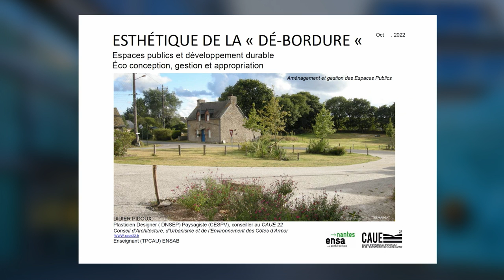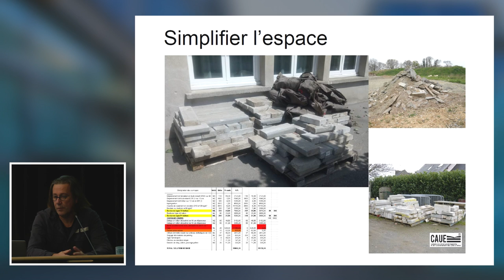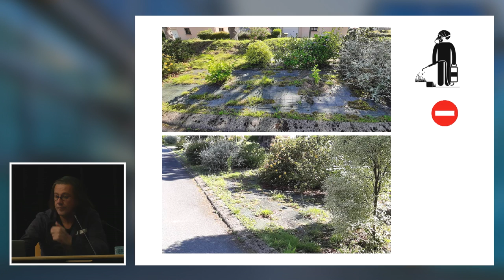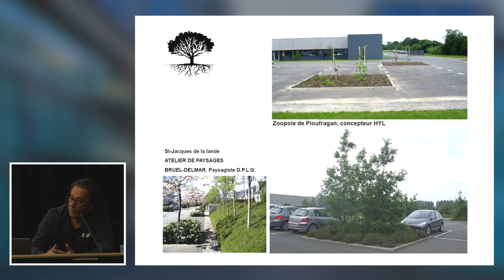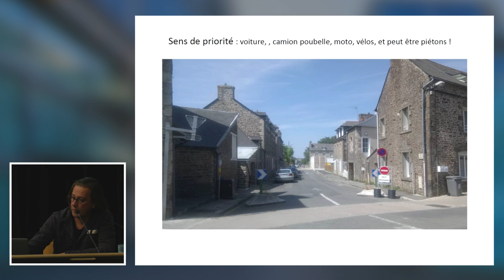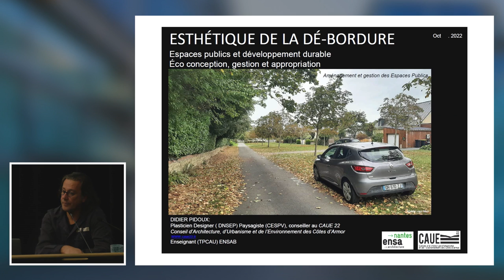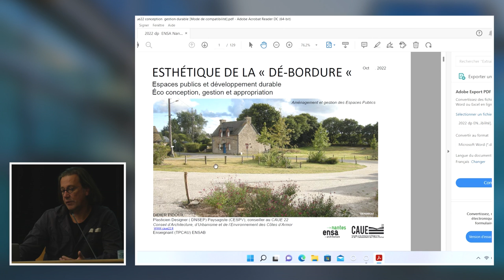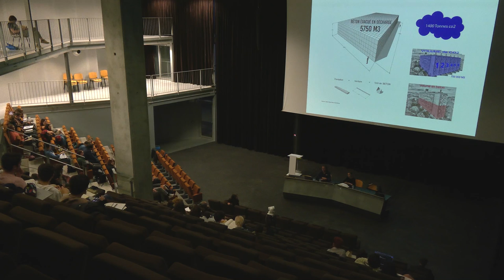Conférence Didier Pidoux "Esthétique de la dé-bordure", 6 octobre 2022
Conférence de Didier Pidoux, paysagiste, intitulée "Esthétique de la dé-bordure", captée le 6 octobre 2022 dans l'auditorium de l'école nationale supérieure d'architecture de Nantes.